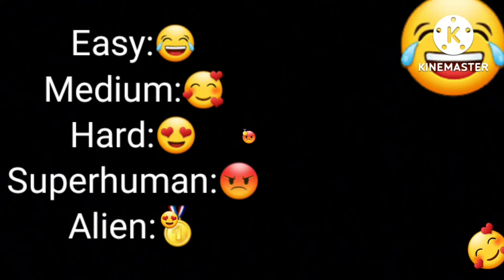Try to find it all